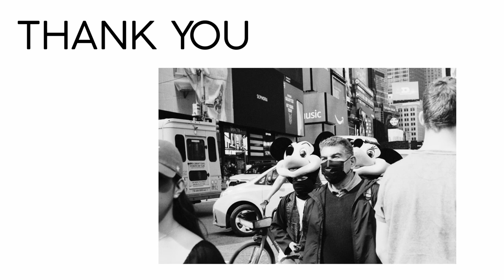EP. 8 Skateboarding, Washington Square Park and Jeffery Ross// NYC on an Olympus OM-1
During our trip, we spent a lot of time at Washington Square Park, skateboarding and shooting some street photography